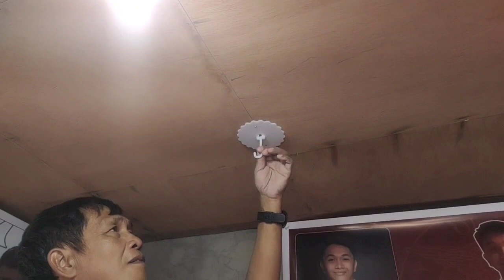Canopy Mosquito Net UNBOXING from LAZADA. Watching if you are planning to buy Kulambo.